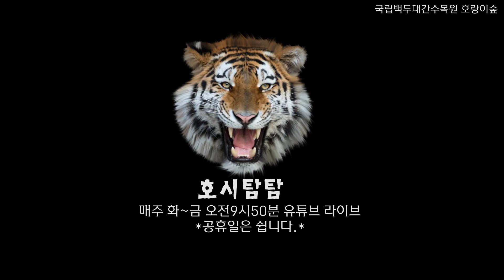눈 오면 호랑이도 좋아할까? Do Tigers Like Snow?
tiger live cam